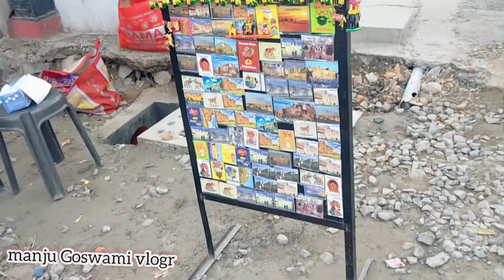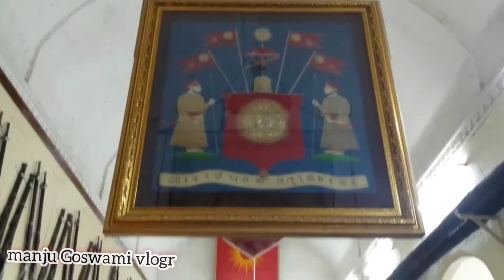जगदीश मंदिर उदयपूर & सिटी पेलेस का फूल वियू विड़ीयो पूरा जरूर देखें आपका मनमस्त हो जाएगा udaipur vdo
manju Goswami vloger
जगदीश मंदिर उदयपूर & सिटी पेलेस उदयपूर का फूल वियू विड़ीयो पूरा जरूर देखें आपका मनमस्त हो जाएगा l udaipur city tour view l udaipur viral video